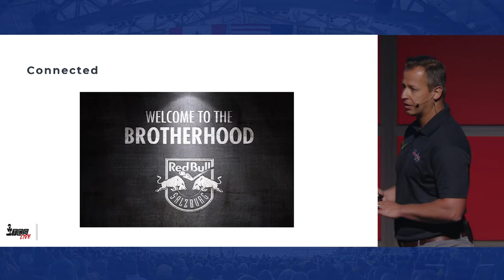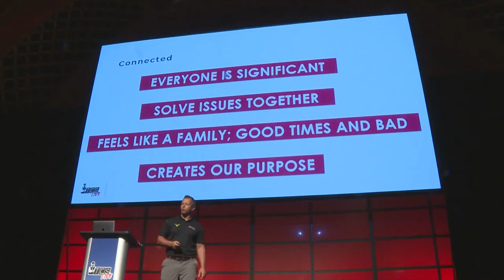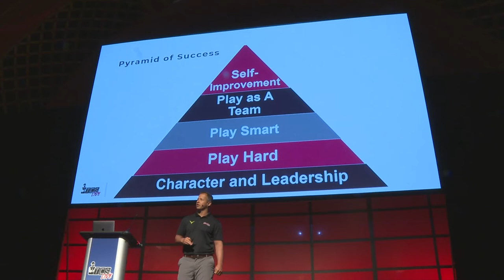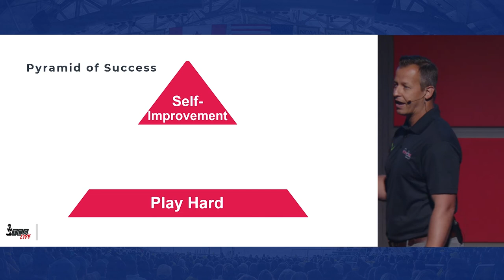Matt McIlvane - The Core Value of Being Connected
A snippet from Building a Culture for Big Moments presented by Red Bull Salzburg Head Coach Matt McIlvane at the 2022 TCSLive, hockey’s premiere coaching conference, this past June at the University of Michigan.

McIlvane explains how the core value of being connected has helped foster a culture of brotherhood for Red Bull Salzburg.

McIlvane is a native of Chicago, Illinois, and has been at the helm of Red Bull Salzburg since 2019. In early 2022, McIlvane coached Red Bull to an EBEL Championship, capping off an incredible season where Red Bull captured the regular season title and qualified for the Champions League.

Previously McIlvane was an Assistant Coach under Don Jackson with Red Bull Munich in Germany’s top professional league and was highly successful, capturing three consecutive league Championships. McIlvane has also twice been a member of the coaching staff of Germany’s National team at both the 2018 Olympic Games and 2021 World Championships.